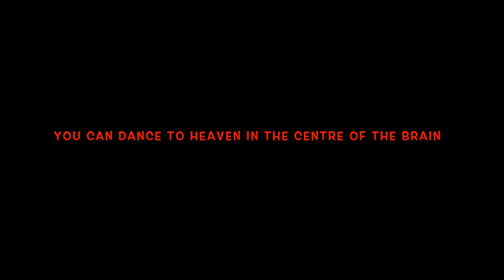S.A.H.B. dance to your daddy - "you can dance to heaven in the centre of the brain" lyric.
The Sensational Alex Harvey Band:
Dance To Your Daddy
"you can dance to heaven in the centre of the brain"

This song is by The Sensational Alex Harvey Band and appears on the album SAHB Stories (1976).

In the secret temples where the wisdom pillars rose
Some only dance the seven veils in days of long ago
Oh, how she shut our harem down and raised her body high
She'll always want to be a ballerina in the sky

Do ya wanna, do ya wanna dance to your daddy?
Do ya wanna dance? Do ya wanna dance?
Dance, dance, dance to your daddy

Miss Minuet was lonely and Pavlova feeling blue
She had to keep on dancing, that's the only thing to do
Oh, how she showed them when she know she never gonna cry

She wanna be a ballerina
You can sugar sweet her, you can shape that frame
And since you started, baby, you can never say goodbye
You'll always want to be a ballerina in the sky
Always want to be a ballerina in the sky